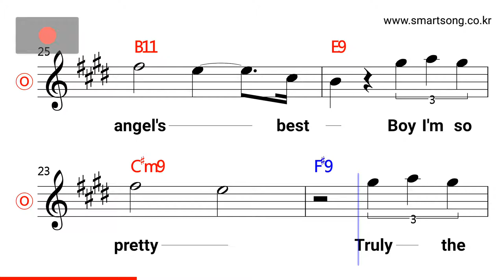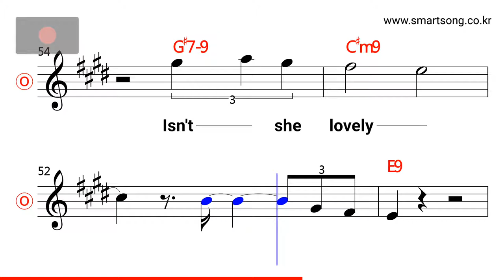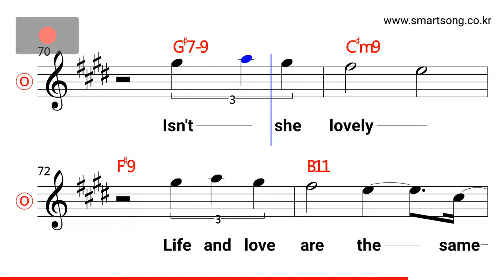Stevie Wonder - Isn't She Lovely MR